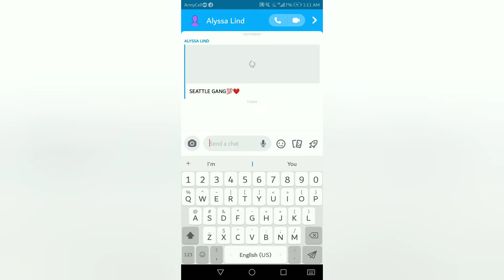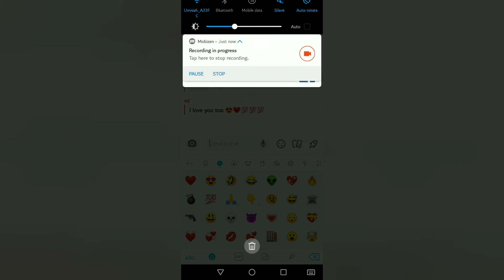I have created a savage mafia " G-ICE WORLD" your reward for being my subscribers is a savage video